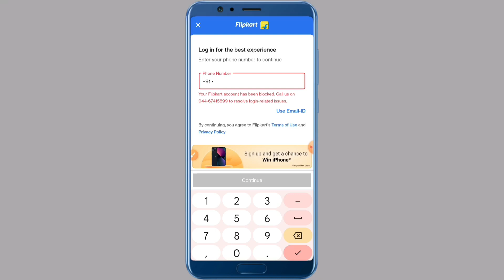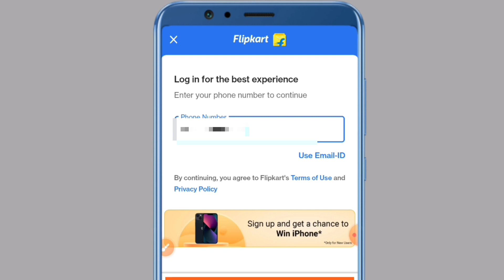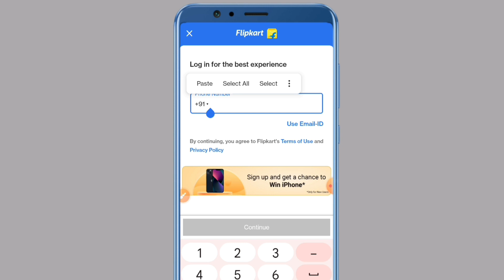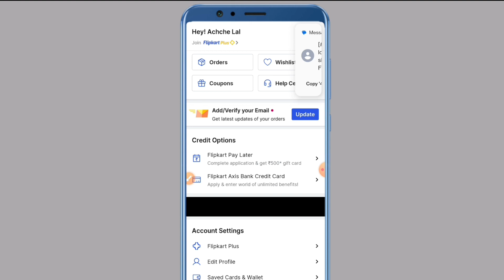Your Flipkart Account Has Been Blocked | Flipkart Account Blocked Ho Geya Kya Kare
Hello Dosto Aaj Ke Is Video Me Maine Aap Ko Ye Bataya Hai Ki Aap Flipkart Account Blocked Problem Solve Kaise Karege To Aaj Ke Is Video Me Batane Wale Hai To Aap Is Video Ko End Tak Jarur Dekhe Thanku So Much Guys

topic tags - :
flipkart account blocked solution
flipkart account blocked
how to unblock flipkart account
flipkart account blocked unblock
your flipkart account has been blocked
how to unblock flipkart blocked account
flipkart block account open
flipkart account blocked how to unblock
flipkart blocked my account
flipkart block account open kaise kare
flipkart account ko unblock kaise karen
your account block flipkart
how to activate flipkart account